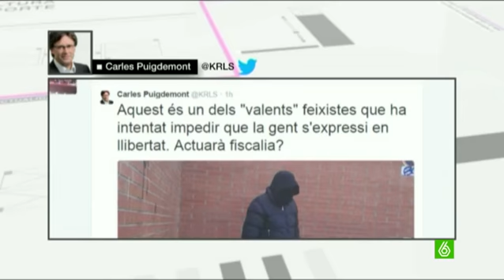Las anécdotas de las votaciones en un día decisivo para Cataluña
El Ayuntamiento de Molins de Rei ha puesto dos autobuses gratuitos para que los vecinos puedan ir a votar el 9N. Además, en lo que va de jornada, personalidades como Jordi Pujol o Pep Guardiola se han acercado a las urnas para entregar sus papeletas. Hasta David, un chico catalán que lleva seis años en Hong Kong, no ha querido perderse esta cita y ha acudido a la sede comercial de la Generalitar en China para dar su voto.